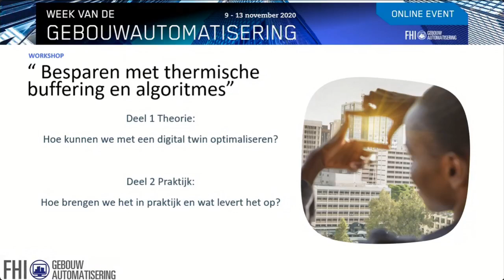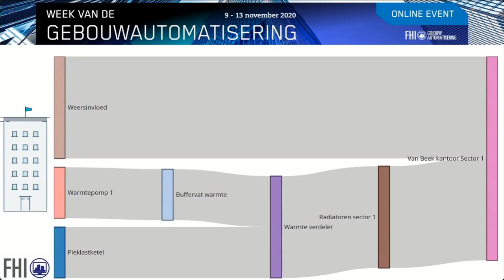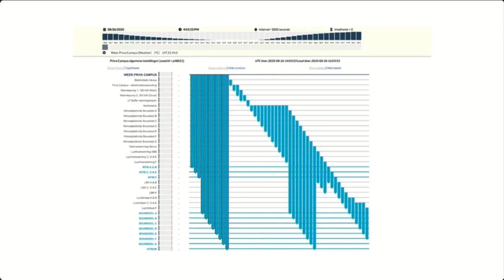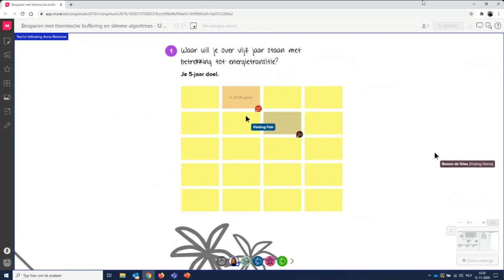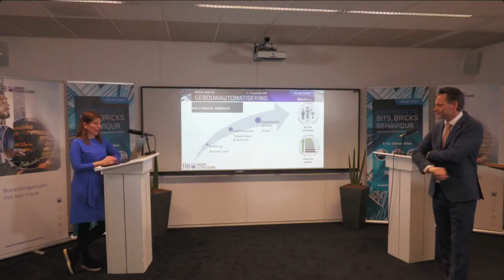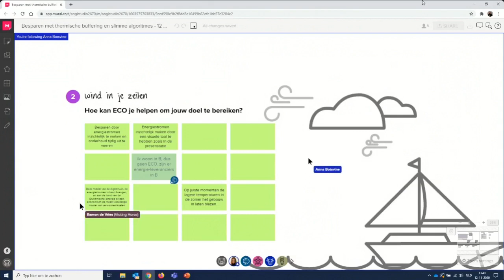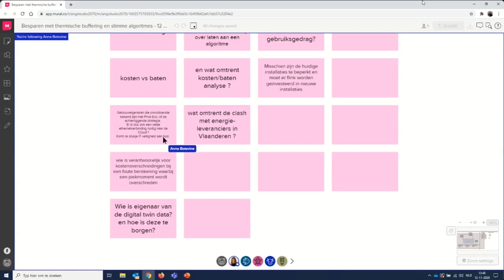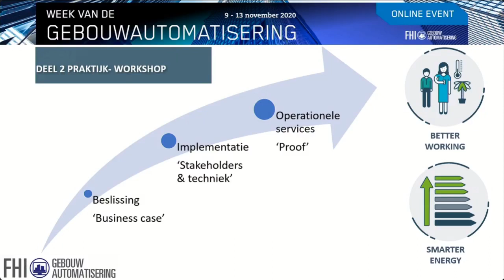Sessie 18 Workshop: “Besparen met thermische buffering en slimme algoritmes”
Besparen met thermische buffering en slimme algoritmes

Enkele van de grote uitdagingen waar de energietransitie vandaag voor staat zijn flexibiliteit en opslag. Dit m.b.t. het verduurzamen van gebouwen, het vermijden van gasgebruik en alle plannen die daarbij horen. Waar HVAC installaties vaak de grootste verbruikers, maar ook de grootste verpillers zijn, heeft een traject van tien jaar innovatie geleidt tot een geheel nieuwe methode van het aansturen van klimaatinstallaties.

Vanuit een dynamische digital twin kunnen installaties efficiënt worden aangestuurd en kunnen daarbij ook exacte voorspellingen worden gedaan over koelen en verwarmen van gebouwen. Door rekening te houden met o.a. de weersvoorspelling, de eigenschappen van de installatie, thermische traagheid en ook de flexibele energieprijzen, wordt zo tot wel 45% aan energie(kosten) bespaard. Tegelijkertijd wordt het gebouw toekomstbestendig – wat verder aansluit op de flexibele behoeften die ontstaan binnen het energienet.

Tijdens deze workshop leert u hoe dit in de praktijk werkt. Denk mee over de uitdagingen, bottlenecks en het realiseren van een succesvolle invulling van de energietransitie.

Frank Visscher is een enthousiaste Priva ECO fan met ruim 13 jaar ervaring in de energiemarkt. Vanuit een innovatieve bril, een gedreven houding en vooral veel passie werkt hij mee aan het verduurzamen van gebouwen – in het bijzonder klimaatinstallaties. Daarnaast is Frank een fervend schrijver van blogs en een veel gevraagde spreker rond het thema.